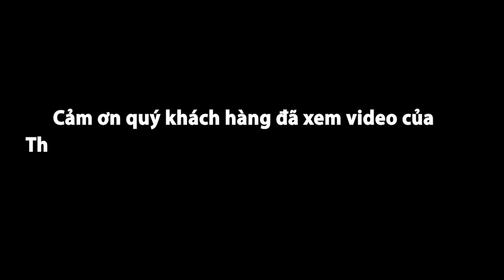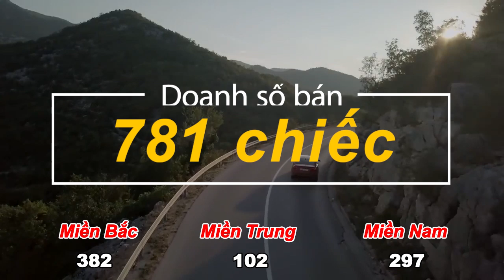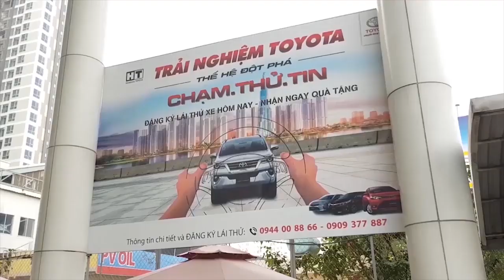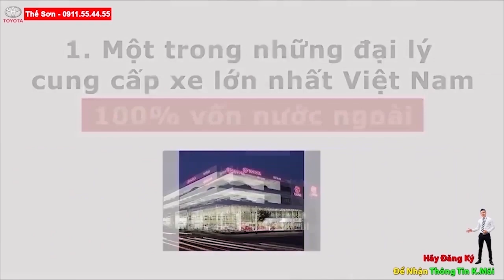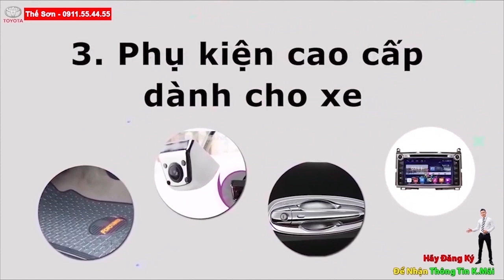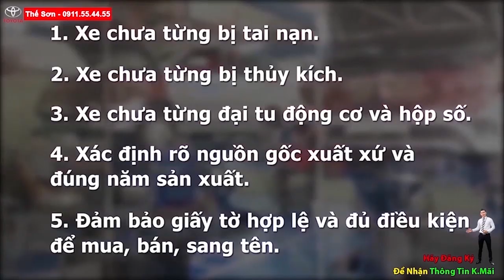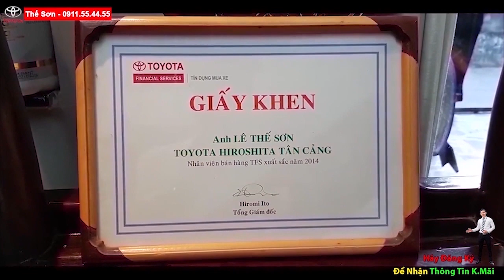10 Xe Bán Chạy Nhất VN |Huyndai Accent Vượt Sát Toyota Vios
| TOP 10 XE BÁN CHẠY NHẤT VIỆT NAM

 ĐC: 210 Nguyễn Hữu Cảnh,P22, Bình Thạnh,TP HCM